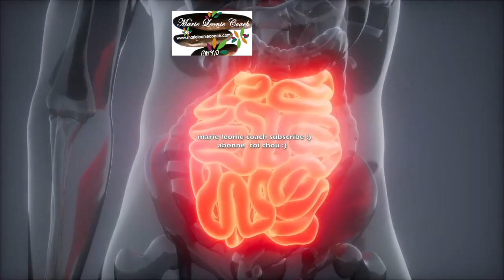purifiez le colon dégonfler le ventre et perdez du poids très rapidement avec 1seul ingredient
Visitez aussi notre 🌱 🌱🌱🌱 Notre e-shop vous propose des cosmétiques d’origine naturelle pour prendre soin de votre beauté et de votre santé ceci au bio au naturel et au vert 💚